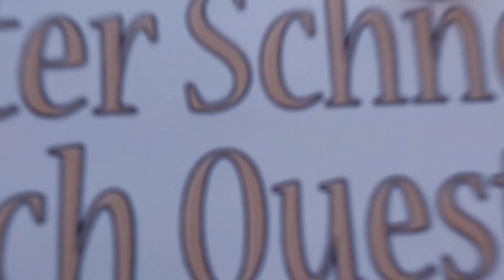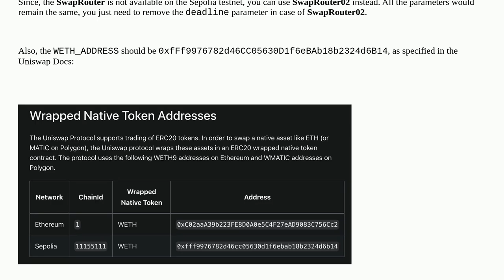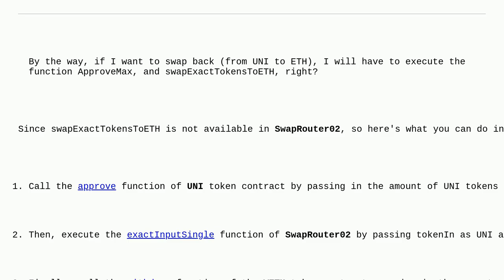Ethereum: Transaction got reverted Uniswap Universal Router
Transaction got reverted Uniswap Universal Router

A special thanks goes out to the community

  solidity uniswapv3 ethers.js router uniswap